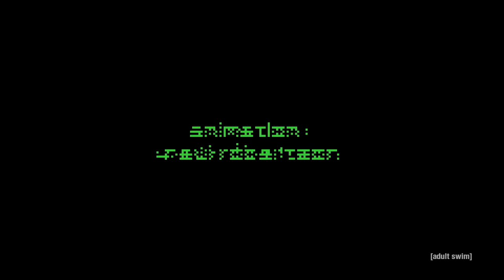Rick and Morty in the Eternal Nightmare Machine | adult swim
The simulation is corrupt - repair the core.